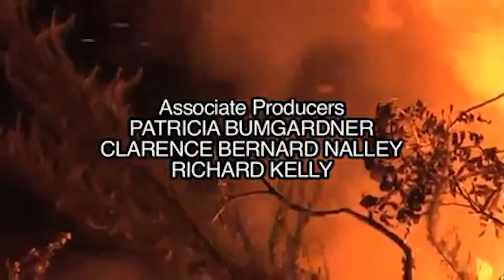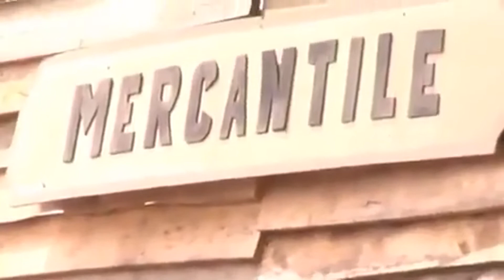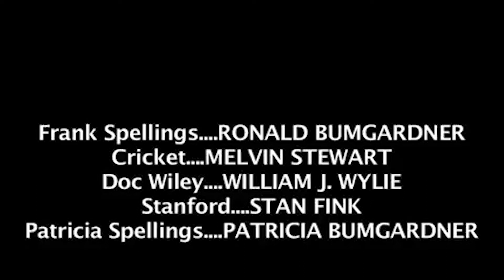Cowboy Big Western Movie Online | Powerful Desert Wild West Action Films HD